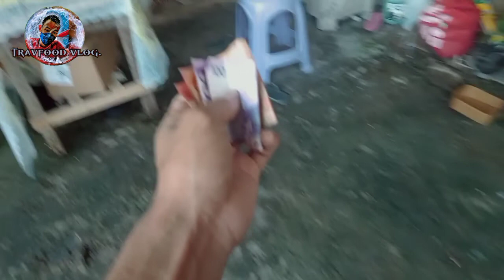Shanghai na gulay. Babalik balikan ng customer. | Part 2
Maraming salamat sa patuloy na pag suporta sa ating munting channel at sa pag dagsa ng ating mga sponsor para matulungan po tayo sa mabilisang pag angat Ng munting channel na ito.

Special mentioned to.
 ➡️. @Vandoys Vlog101
 ➡️. @Da'PioneersGroup

at sa ating iba pang social media account please support to.
 ➡️. Fb Page. Travfood vlog
 ➡️. YouTube. Travfood vlog

Sa mga sunod pa nating upload ay nawa po inyo pa pong abangan.